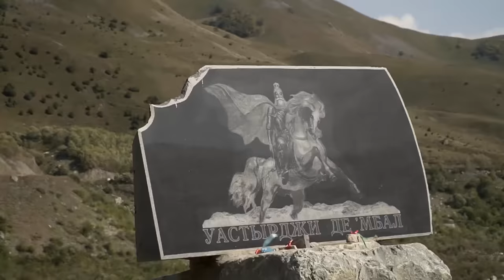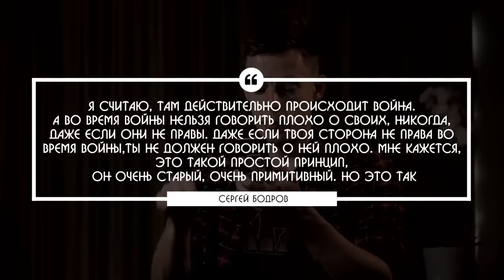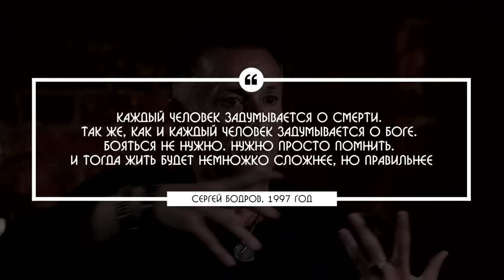Сергей Бодров - главный русский супергерой / вДудь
20 сентября 2002 года, ровно 15 лет назад, погиб Сергей Бодров - главный человек русского кино 90-х и начала 2000-х.
В современной России - очень сложной, очень противоречивой и очень агрессивной - невозможно представить себе супергероя, которого любили бы абсолютно все. А нам очень захотелось напомнить, что такое бывает. Потому что Сергей Бодров именно таким супергероем и был.
Это небольшой фильм - про человека, которого нам очень не хватает.